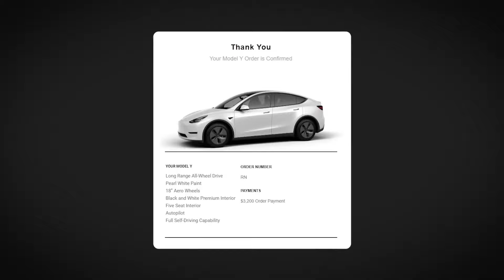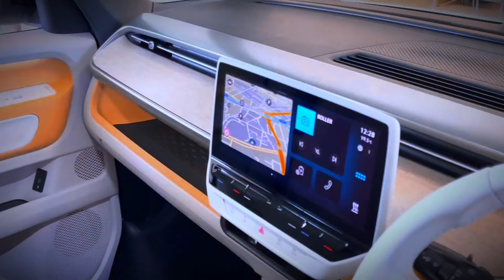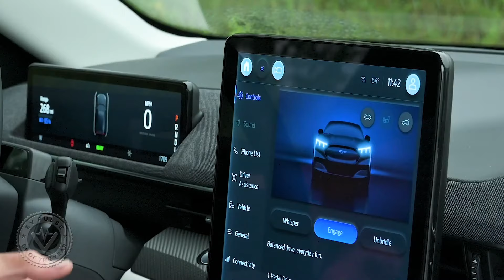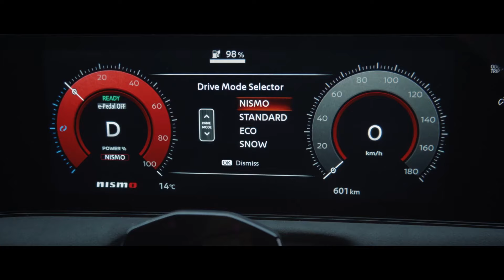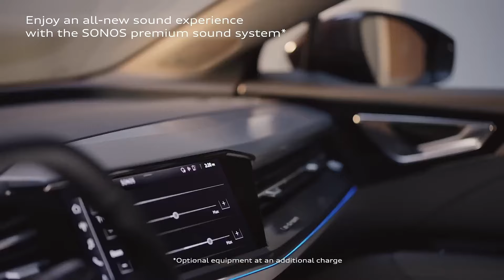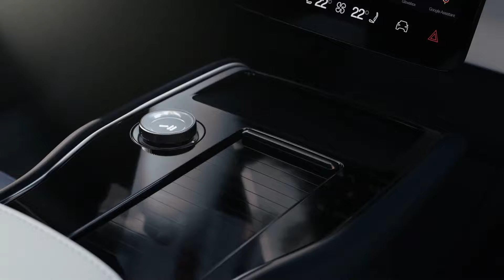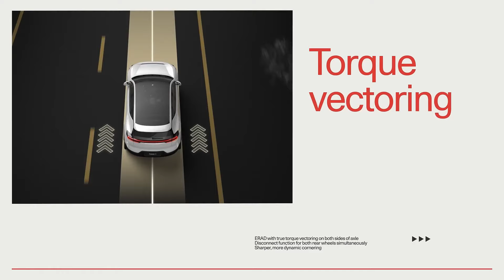Top 10 Most Exciting NEW Cars Coming in 2025.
Disclouser!
Top Tech World is a participant in the Amazon Services LLC Associates Program. I earn through amazon associates from qualifying purchases.